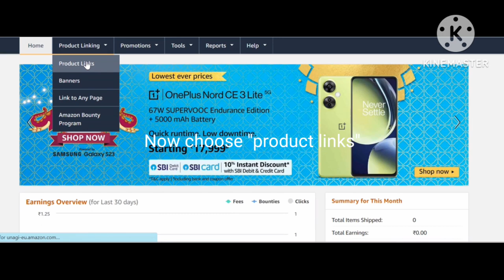Amazon affiliate link checker || Amazon affiliate link ko kaise check karen ke sahi tagged hai kya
How to check amazon affiliate link whether it is correctly tagged to your ID